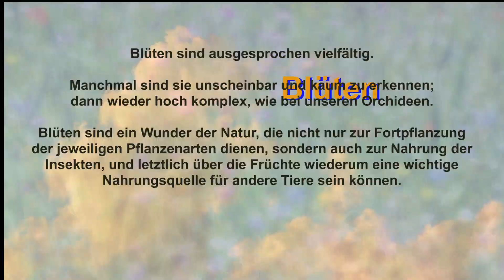Die Vielfalt unserer Blüten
Dieses Video zeigt euch 110 Blütenfotos, musikalisch untermalt.
Die meisten Pflanzen sind heimisch.